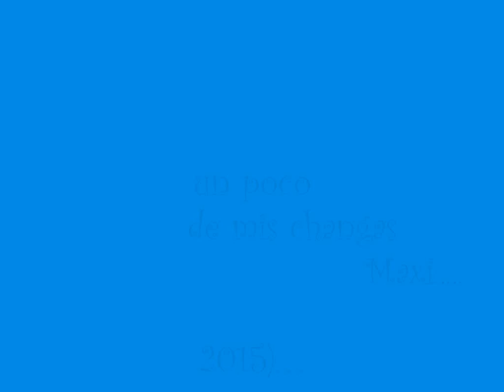Naturaleza fotografIca x Maxi...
Naturaleza fotografÍca x Maxi...